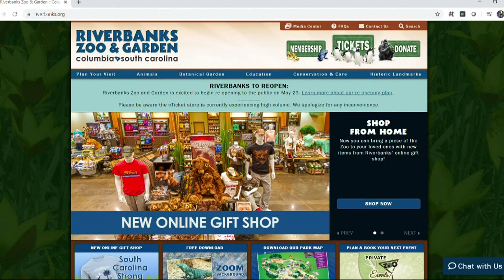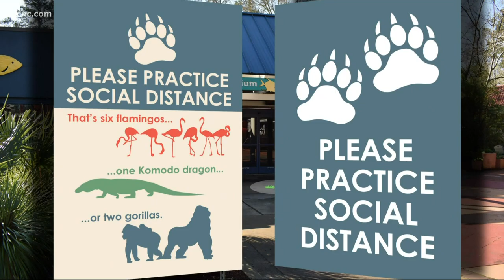Riverbanks Zoo & Garden reopening for Memorial Day weekend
For the first time in two months, Riverbanks Zoo & Garden in Columbia will be open for guests. The zoo will have social distancing measures in place and will restrict the number of people allowed inside at a single time.